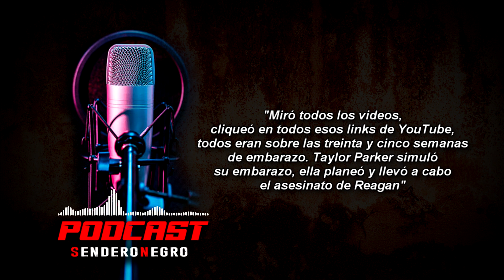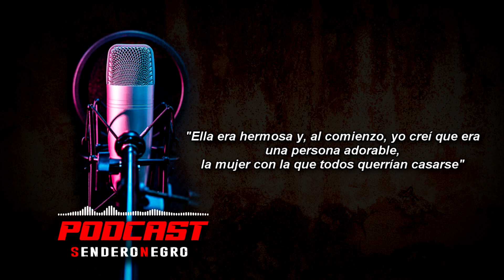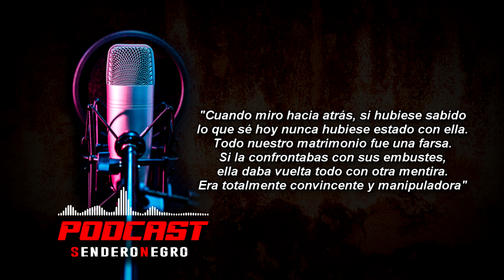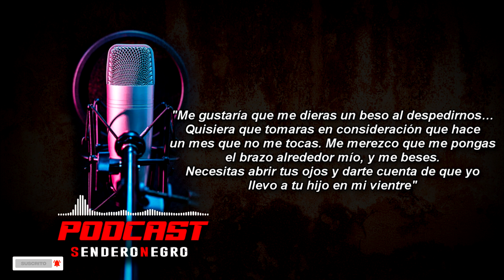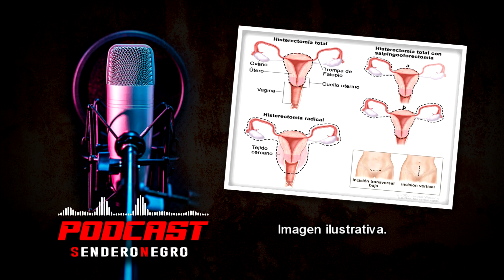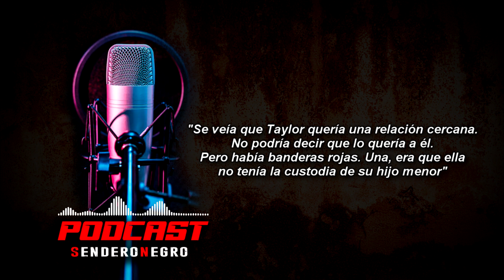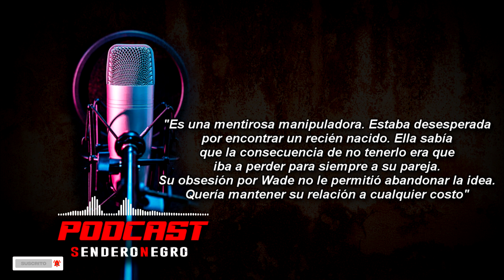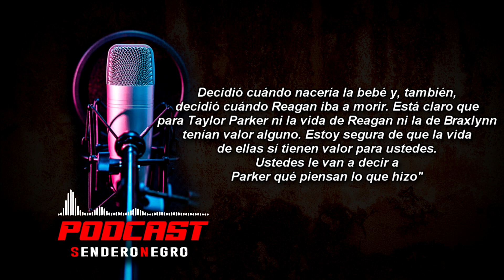🔴 EL CASO DE REAGAN SIMMONS | CASOS CRIMINALES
El 9 de octubre de 2020, Parker fue a la casa de su amiga Reagan Simmons, por envidia la apuñalo más de 100 veces, le abrió el vientre y se robo al bebe. Este crimen conmovió a todo Estados Unidos y el mundo.

- Créditos de música de ambiental / Background music credits.